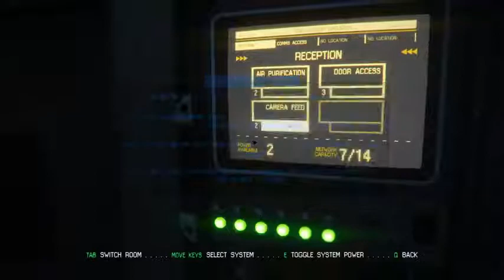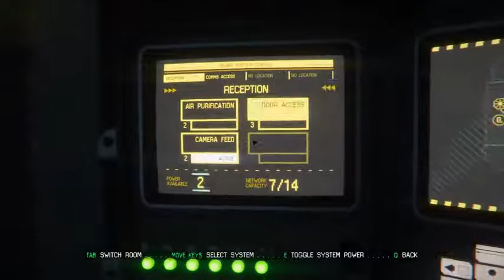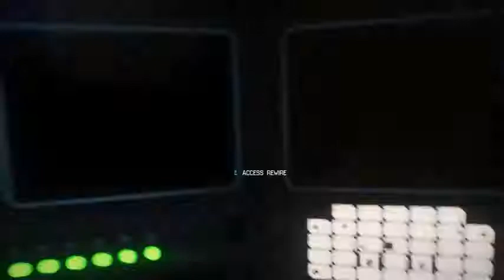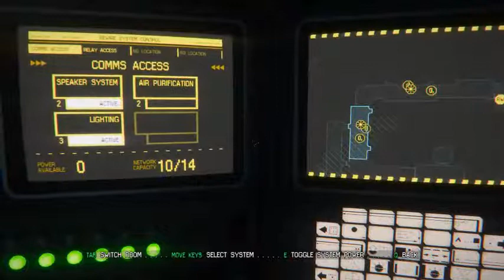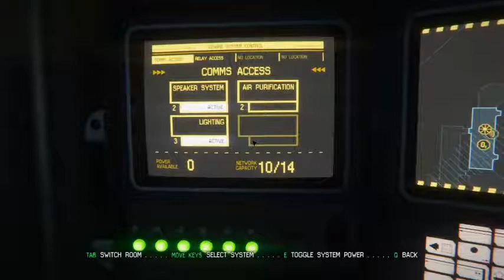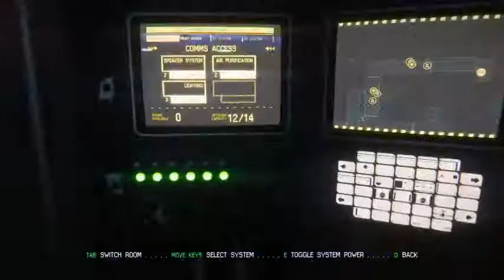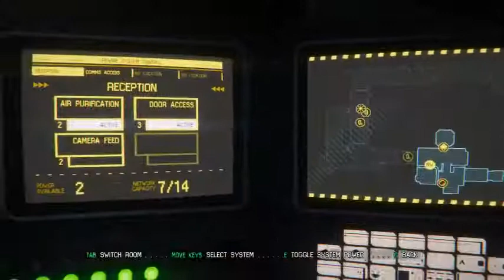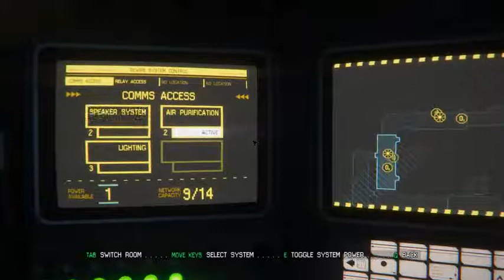Alien Isolation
GPU: GeForce GTX 750 Ti
CPU: Intel(R) Core(TM) i5-6500 CPU @ 3.20GHz
Memory: 16 GB RAM (15.95 GB RAM usable)
Current resolution: 1920 x 1080, 60Hz
Operating system: